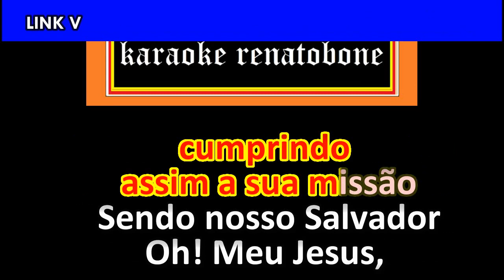O MÁRTIR karaoke amostra SHIRLEY CARVALHAES